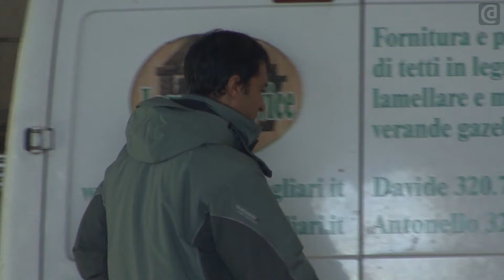Istòrias / Legno & service